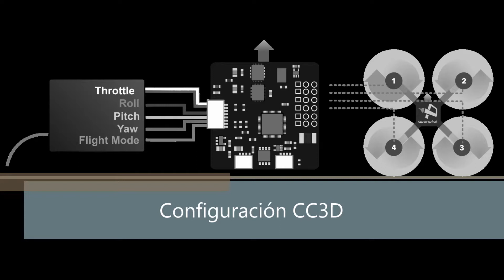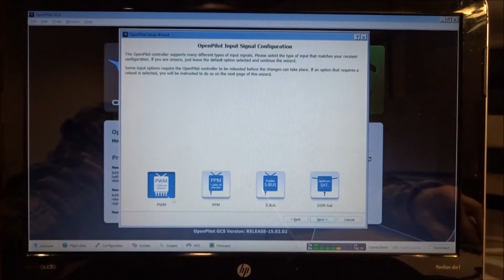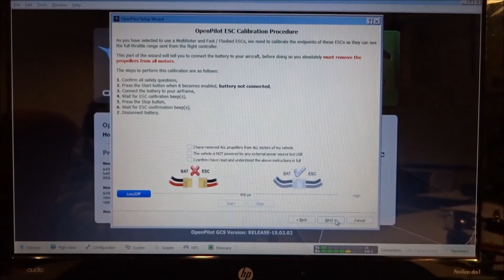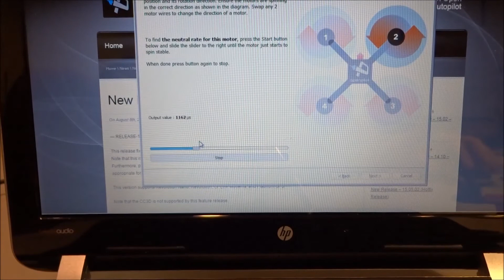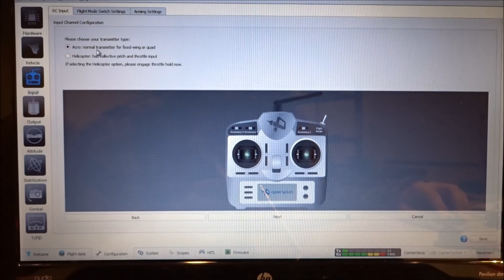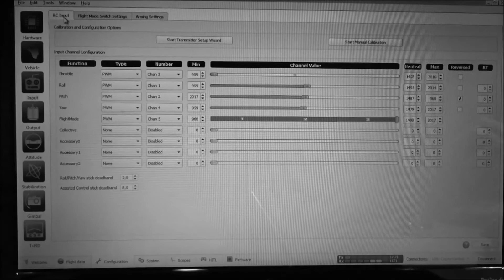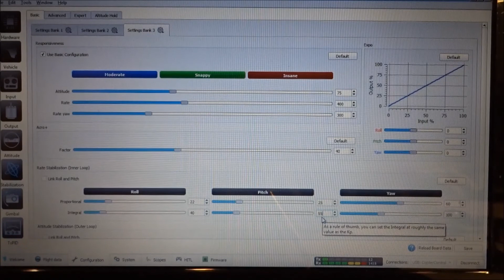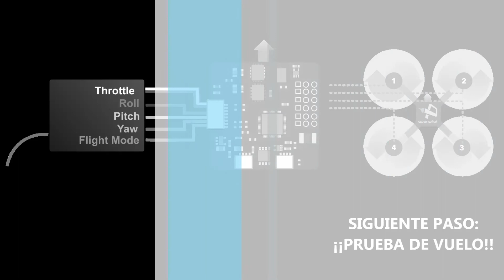Montaje ZMR250D Parte III: configuración CC3D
Montaje ZMR250D con piezas de impresión 3D, CC3D y cámara de 800x900. Parte III de uno de los talleres de las jornadas de drones de la EPIG